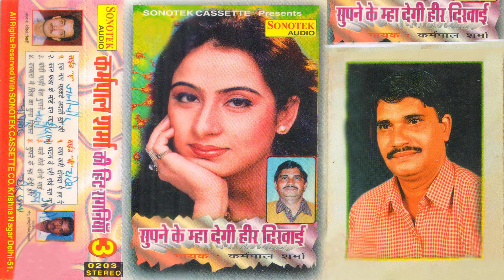सुपने के म्हा देगी हीर दिखाई I कर्मपाल शर्मा की हिट रागनिया भाग 3 Hit Haryanvi Ragniya I Sonotek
Title Song :- सुपने के म्हा देगी हीर दिखाई
Singer :- Karampal Sharma
Artist :- Karampal Sharma

ragni
sonotek
sonotek ragni
Sarita Kashyap
Manoj Karna
uglana ambala Ragni Competition
haryanvi ragni
ragni competition
Nautanki
Karmpal Sharma
Manju Sharma
kosinder khadana
rishipal khadana
sonotek cassettes
kissa
katha
kahani
ragnee
brahampal nagar
sunita panchal
rajender
satpal dosa
mainpal basera
Lakhami Chand

karampal manju sharma ki awaz mein narsi ka bhat,
karampal manju sharma ki awaz mein shiv vivah,
karampal manju sharma ki awaz mein puranmal ka kissa,